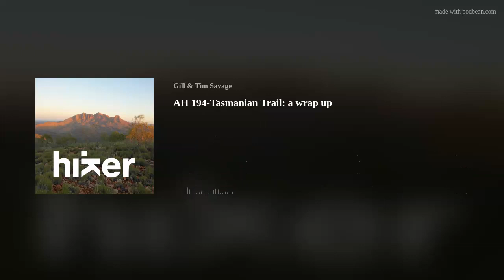Australian Hiker Podcast epsiode 194-Tasmanian Trail: a wrap up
In this podcast episode we wrap up Tim's 2021 Tasmanian Trail trip and while it ended prematurely it provided me with a great overview of what's on offer outside of the very well known Tasmanian National Parks. In this episode we provide a wrap up of this